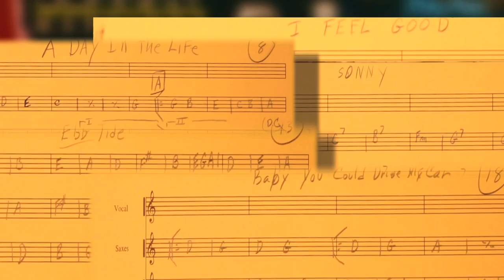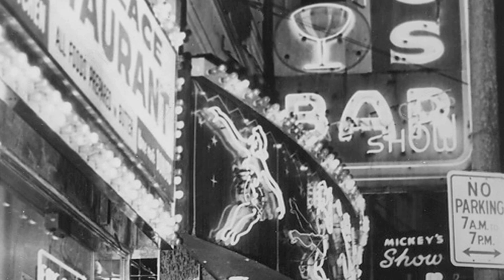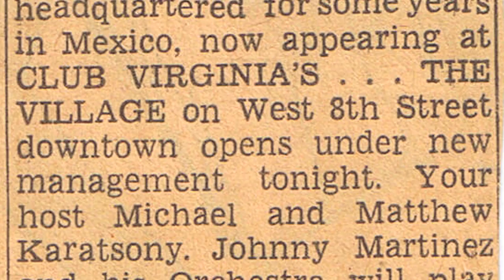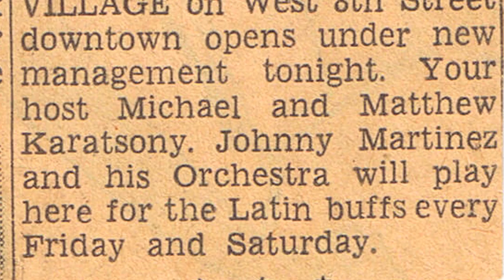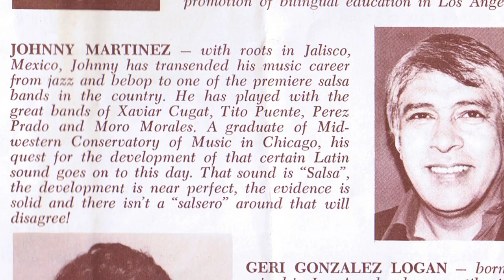Johnny Martinez; Episode-4.mov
Johnny's Documentary, where he talks about Duke Ellington and we hear comments from former band members and dancers.